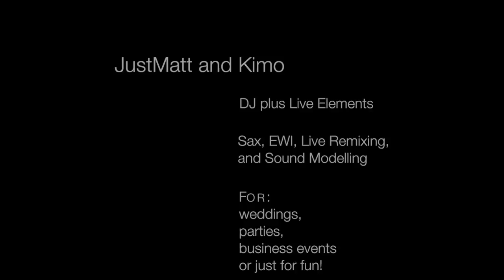JustMatt and Kimo